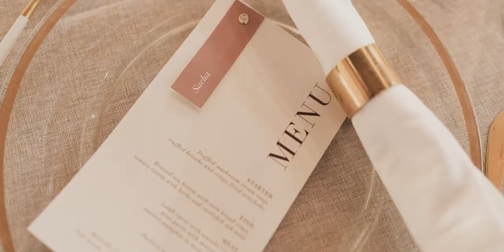Nicole & Oliver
A Destination Wedding in Alenquer, Portugal

Wedding Planning, Styling and Concept by La Key Events